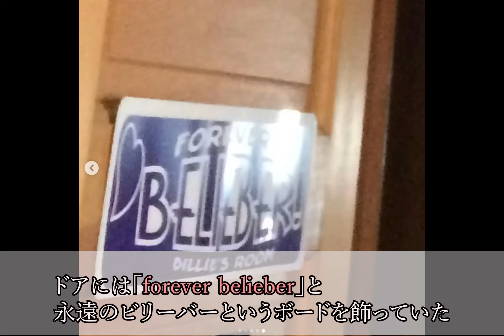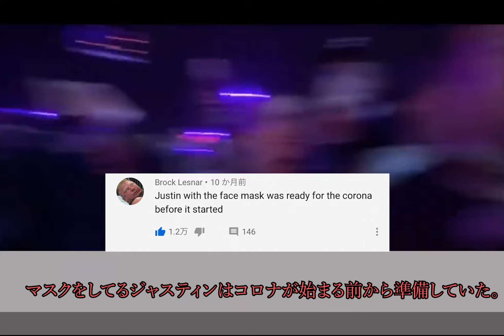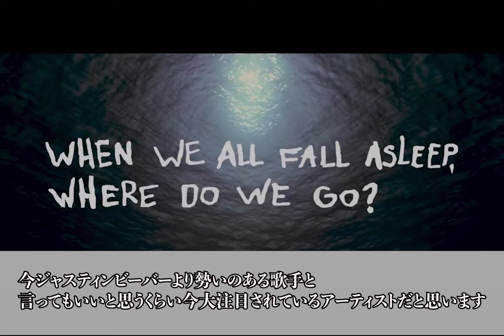Justin BieberとBillie Eilishの関係とは！？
2.その投稿をストーリーにシェア、@jb_nnooaahhをメンション